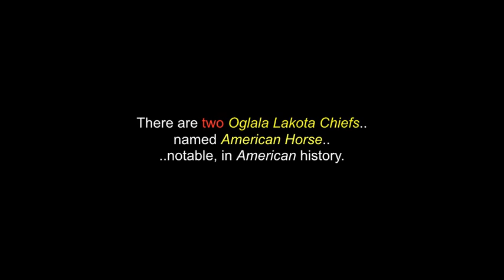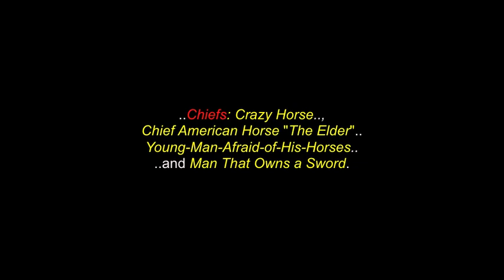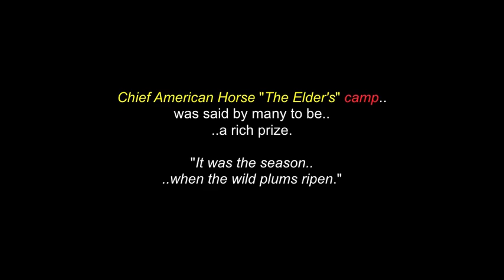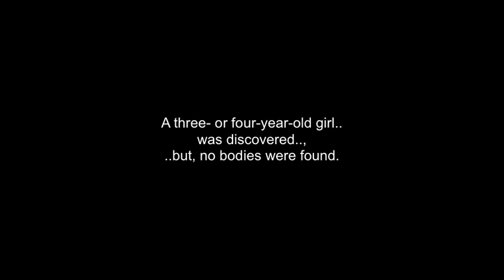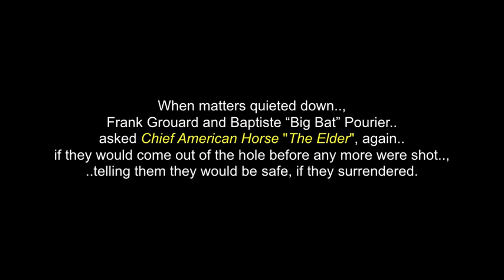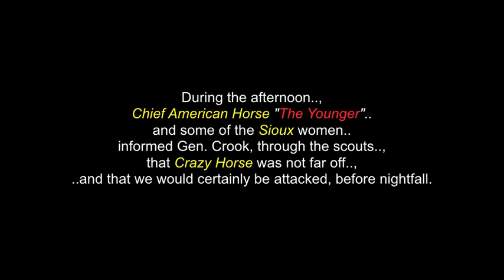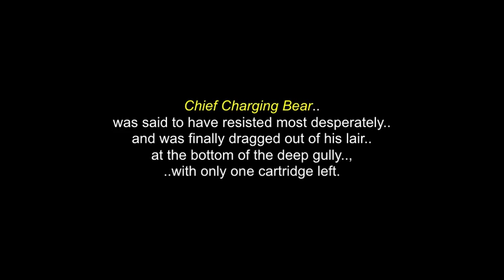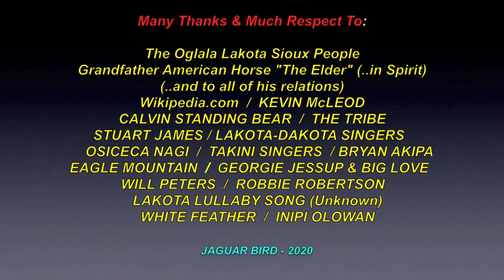Wašíčuŋ Tȟašúŋke: Chief American Horse 'The Elder' - Oglala Lakota Sioux Leader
This is a video for  : Chief American Horse "The Elder".., an Oglala Lakota Sioux Leader.

There are also more videos in this channel for: "The Sand Creek Massacre", "The Wounded Knee Massacre", "Grandfather Chief Frank Fools Crow", "Chief Sitting Bull", many other Lakota-Sioux Leaders, Elders, Medicine & Holy People, "Chief Arvol Looking Horse".. and for over 100 more Indigenous Tribes & First Nations

There are two Oglala Lakota Chiefs named American Horse notable, in American history.  Historian George E. Hyde distinguished them by referring to "Chief American Horse the Elder" as the son of Old Chief Smoke and the cousin of Chief Red Cloud, and "Chief American Horse the Younger" as the son of Chief Sitting Bear and son-in-law to Chief Red Cloud.

Chief American Horse "The Younger" (Manishnee) was born in 1840 and crossed-over to the Spirit World December 16th 1908. Chief American Horse "The Elder" (Wašíčuŋ Tȟašúŋke) was born: 1830 and crossed-over: September 9th 1876.  They are both renowned as great warriors for their leadership, courage and honour and there is also video in this channel for
Chief American Horse "The Elder", loaded alongside this one.

Chief American Horse "The Elder" (Wašíčuŋ Tȟašúŋke) was an Oglala Lakota Warrior Chief renowned for courage and honour.  He is notable in American history  as one of the Principal War Chiefs who allied with War Chief and Leader, Crazy Horse, during "Red Cloud's War" (1866–1868) and the "Battle of the Little Bighorn", during the "Great Sioux War" of 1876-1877.

Chief American Horse "The Elder" was a son of Old Chief Smoke,  an Oglala Lakota Head Chief and one of the last great Shirt Wearers, "Ogle Tanka Un", a highly prestigious Lakota "Chief Warrior" society.

(480P - You-Tube)